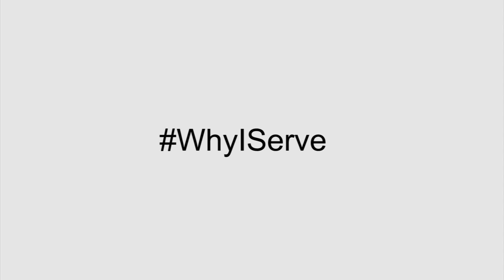Why I Serve: Walter Reed National Military Medical Center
The Walter Reed National Military Medical Center is a tri-service military medical center located in the community of Bethesda, Maryland, near the headquarters of the National Institutes of Health. It is one of the most prominent U.S. military medical centers in the Washington, D.C. metropolitan area and the United States. In this video, Sailors who serve their country and shipmates as hospital corpsmen share their personal reasons for service in the U.S. Navy. The WhyIServe campaign provides Sailors an opportunity to share their personal "why I serve" statements.

Sailors are invited to join the WhyIServe campaign. Get on Twitter, Facebook, Pinterest, Instagram and Google+ and using the hashtag WhyIServe, share your photos, videos and statements with us.we may pick you for our next WhyIServe blog!